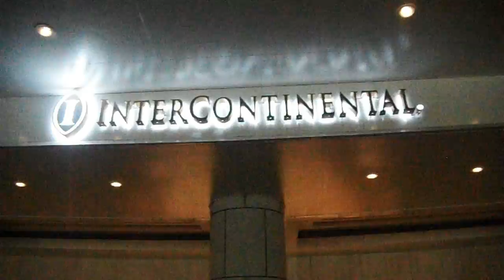DSCF9701クリスマス20161223インターコンチネンタルホテル横浜